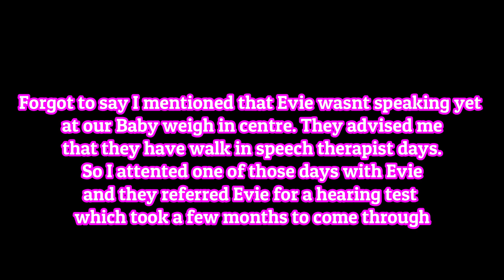Does my 2 year old have Autism?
My 12 year old son was diagnosed with Autism this year. I knew nothing about autism and now I'm learning i feel like my 2 year old is showing signs??

ABOUT ME!

SOCIAL MEDIA!